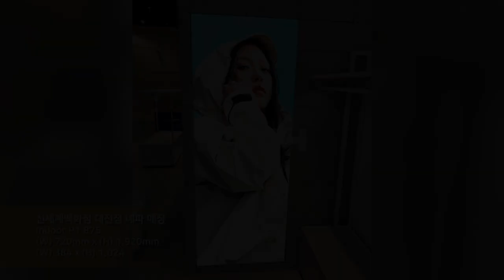[RCH] 신세계백화점 대전점 네파 매장 (Shinsegae Department Store Nepa Daejeon Branch LED dispaly)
[Specification]